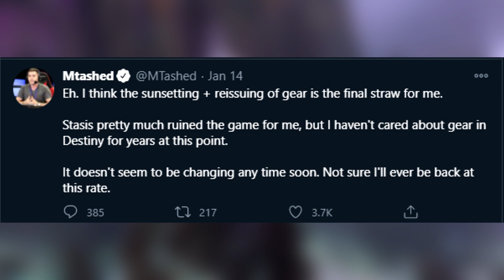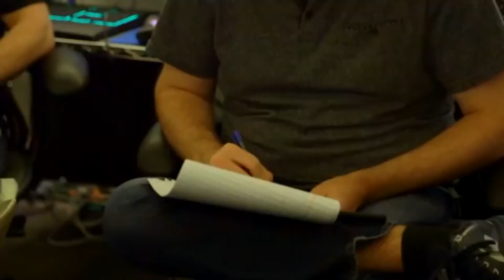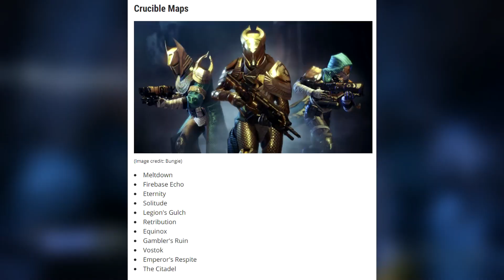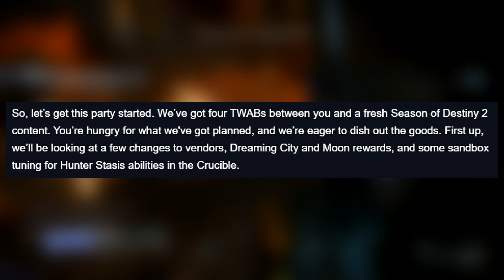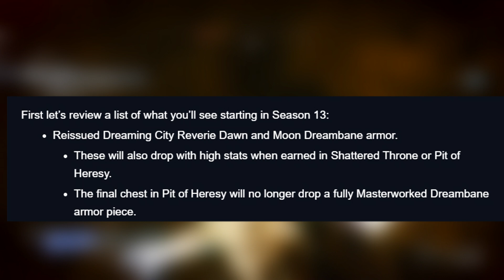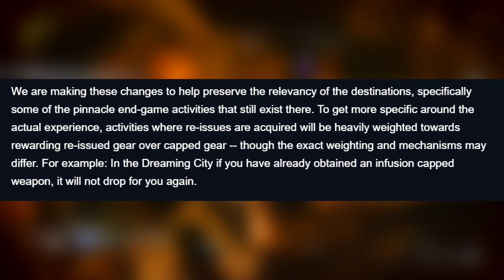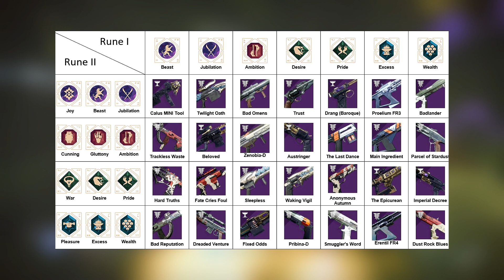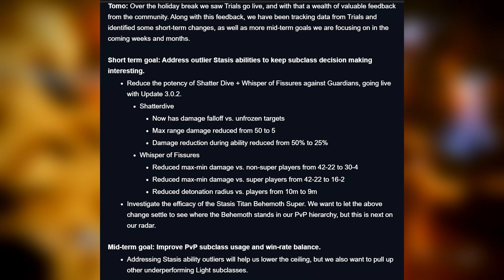Destiny 2: Bungie To Reissue Weapons and Gear They JUST Sunset And Are STILL Selling!!!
Jonathon Lemon
James Johnson
Doron Edwards
JD
Kjinx1313
NeonStorm
DocFulcrum
Circa1980s
OneSoloPlayer
noh face
Weavernutz24
Durga Mugen
TKG Wildfire
Zak McCarthy
Ruben Droog
Neon Dragon XXV
Kgbdog14
Eddie Cadamey
Badassmcawsome
Yogarine
GothicDecay
StormbladeX69 XBL